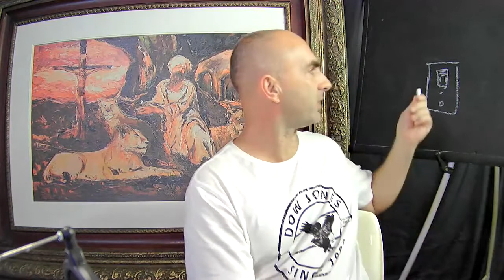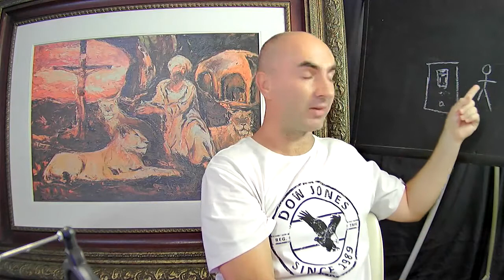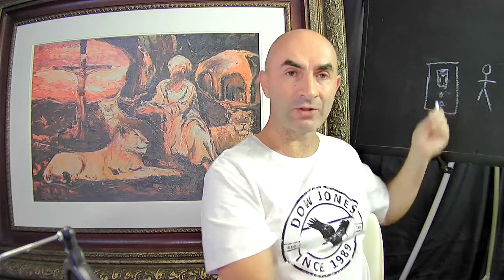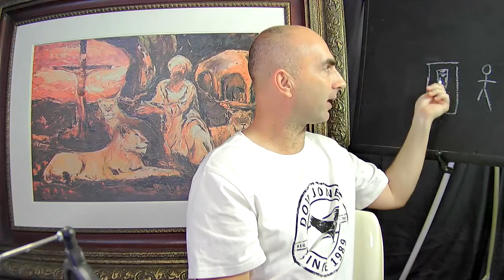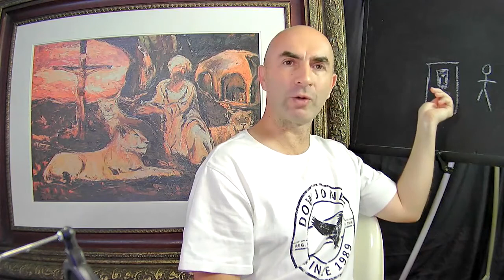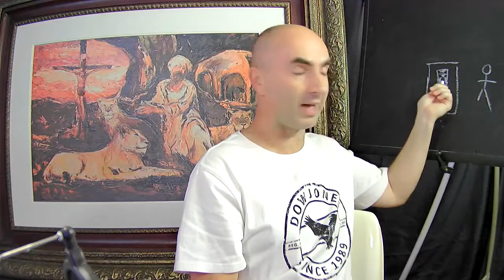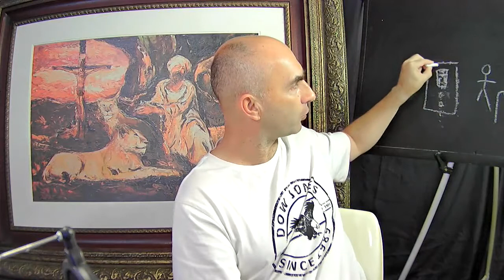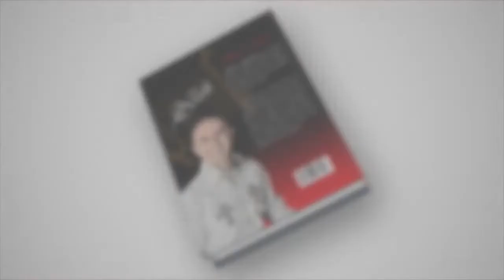His blood will speak: Oneness